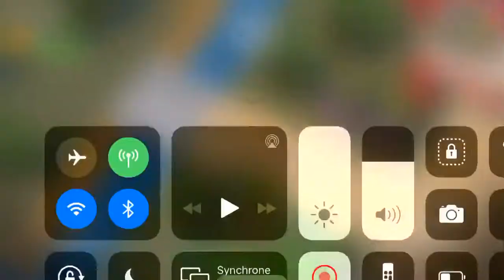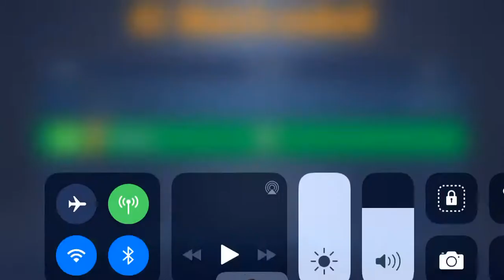Battlelands de storm kwam bijna overall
Ik wou dat de storm overall kwam
Me Ik speel beter dan game Bawz in fortnite